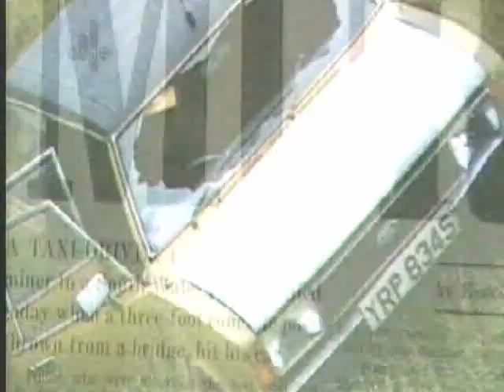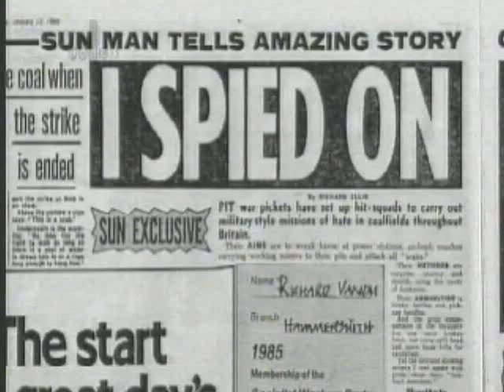What tactics did the pit hit squads use to imtimidate Nottinghamshire MIners?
This video clip has been borrowed from the C4 documentary 'When Britain Went to War.  It has been uploaded for professional development and adult educational purposes.  You can find content that is suitable for use in the classroom on our sister site - The History Academy, which can be found at this this